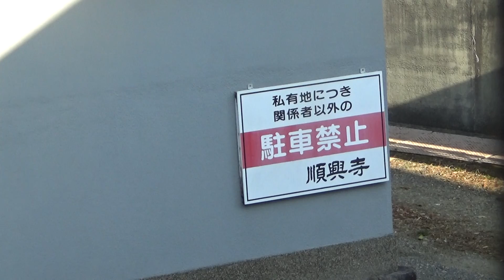【心霊検証】 5日目 AM9:12現れませんでした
令和2年12月27日　　　チャーマが　とぼとぼとお寺の中に入っていきました。